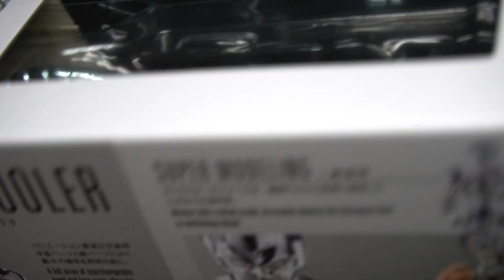フィギュアーツでメタルクウラが発売！外見は100点！がしかし！S.H.Figuarts METAL COOLER 開封レビュー！ドラゴンボール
グッズ販売